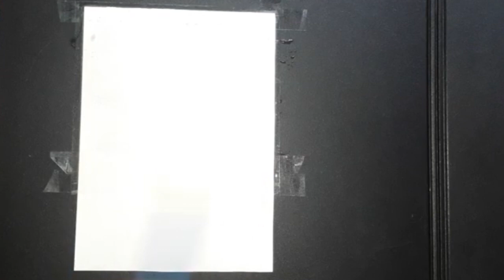watercolor_painting #12,sketch art and drawing bd.